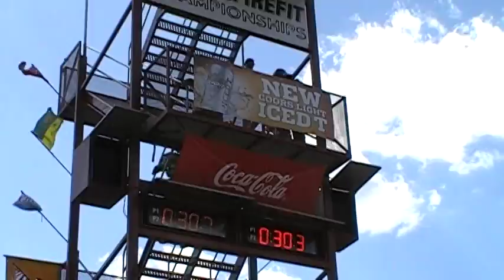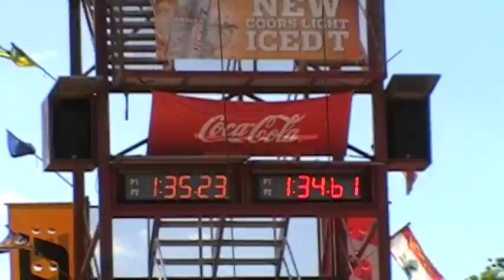Tim Lisceki vs Dean Morrow KW 2012